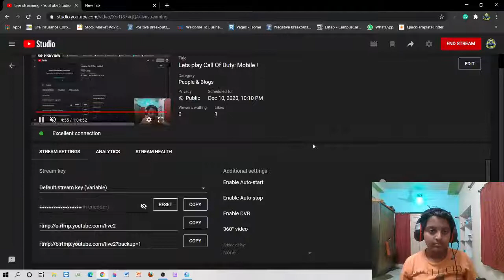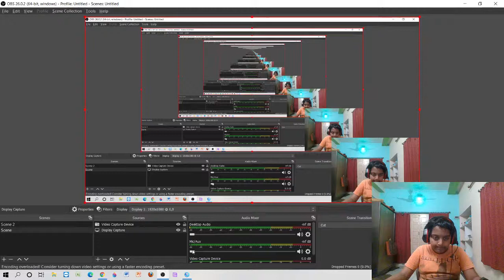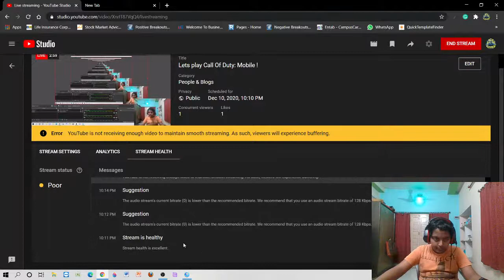Lets play Call Of Duty: Mobile !